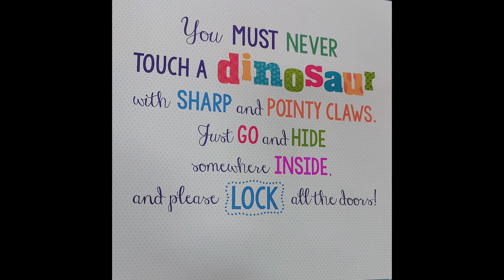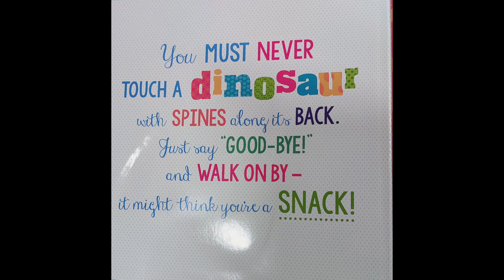NEVER TOUCH A DINOSAUR!|read aloud|Story Time at Awnie'sHouse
Asslaam o Alakum

TWINKLE TWINKLE READING STARS NEVER TOUCH A DINOSAUR
READ ALOUD
story telling
Storybooks
Storytime
Best kis read books